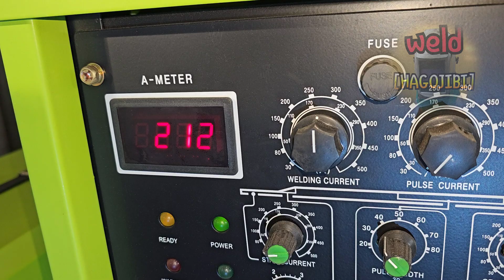Heat input balance for satisfactory dissimilar metal TIG welding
Hello everyone.
We are not familiar with TIG welding of dissimilar metals.
So, in the previous episode, I introduced you to the thermal conductivity of stainless steel and carbon steel.
How will materials with such different characteristics react when welding with 309 wire?
And how should the heat input be controlled when welding metals with different thermal conductivities?
Today, I have briefly summarized these contents in a video.
Based on today's content, in the next episode, I will introduce various dissimilar welding methods using 309 wire.